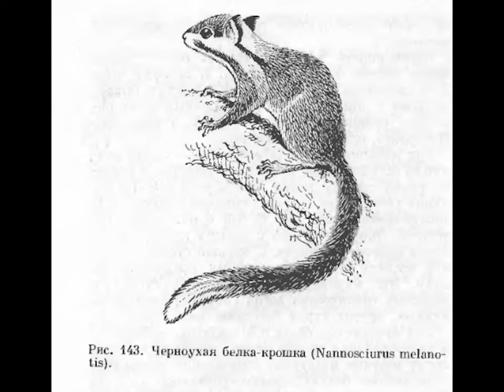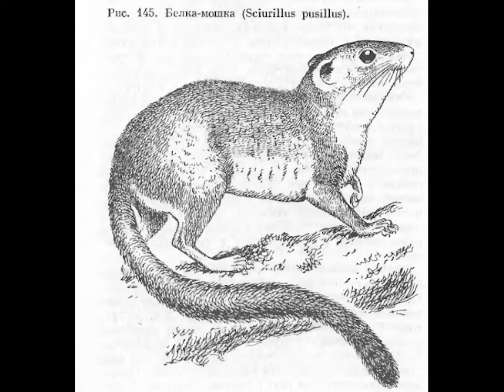Беличьи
Сурки, суслики, белки.